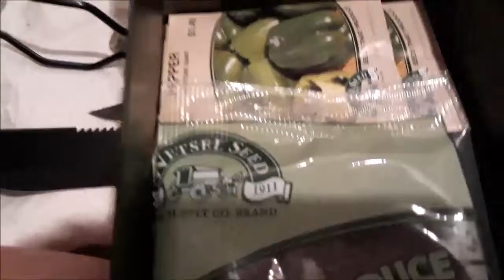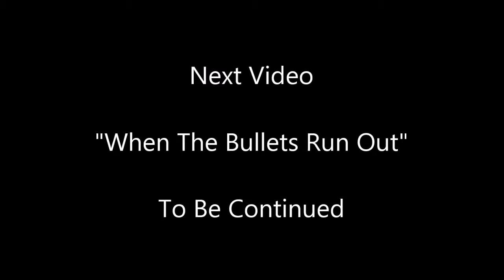My Drive To Town